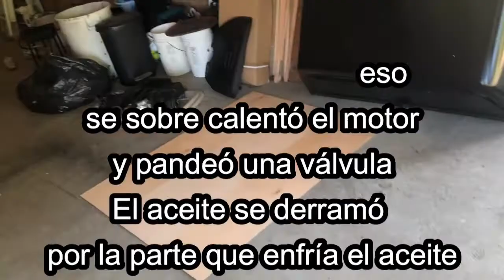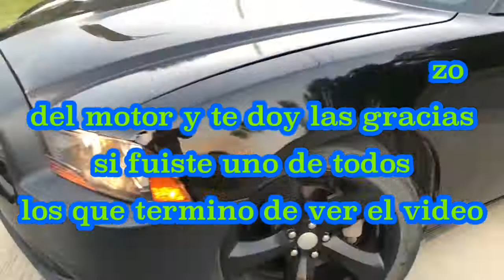2012 Dodge charge engine problems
2012 Dodge charge
engine problems

A este caro se quebró donde va el termostato
Se que do sin agua y daño uno de los cilindros
Por esa razón sele reemplazó